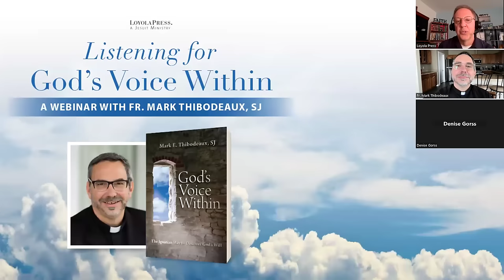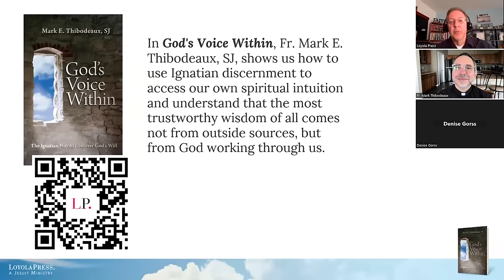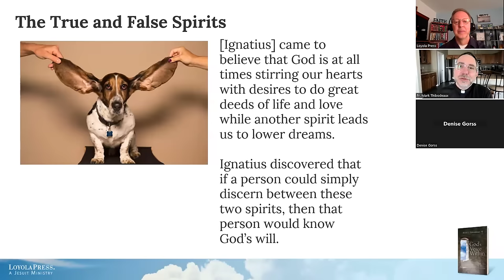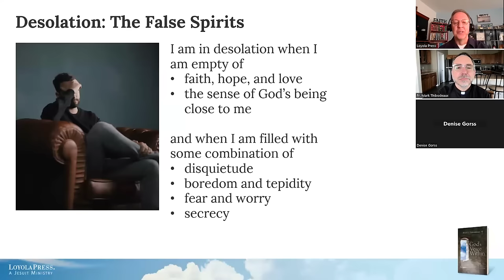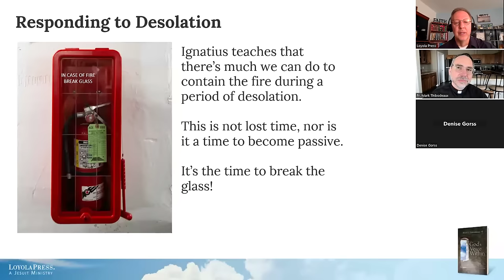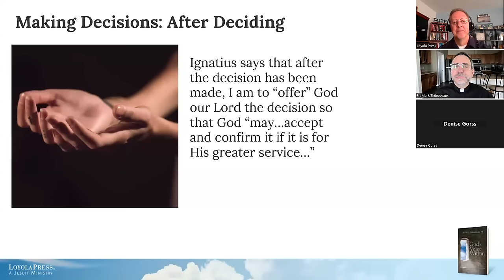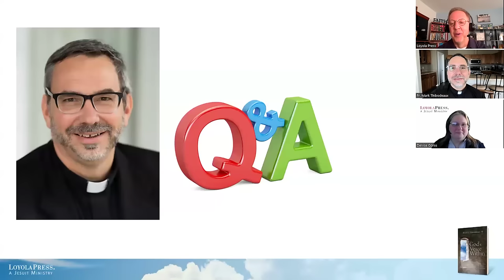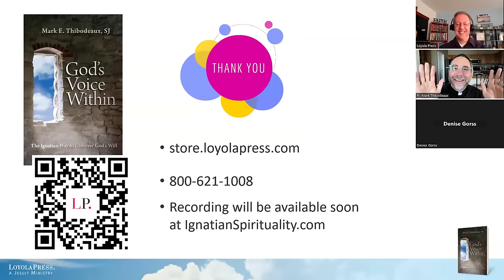Listening for God’s Voice Within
Fr. Mark Thibodeaux, SJ, explains how we can use Ignatian discernment to listen to God’s voice within us. He explores trusting our own thoughts, feelings, and desires as portals to discerning God’s will. This is a recording of a webinar hosted by Loyola Press. Fr. Thibodeaux is the author of “God’s Voice Within.”